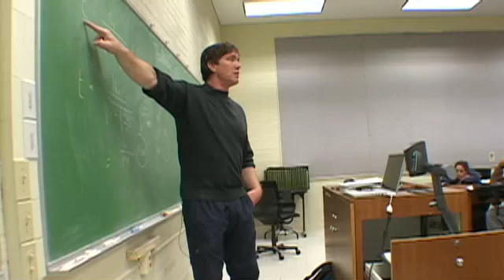Physics for Poets - The Nature of Existence: Webisode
Eric Ladizinsky is a physicist & adjunt professor at Loyola Marymount University. Eric takes time out from building multiple-universe machines to teach.